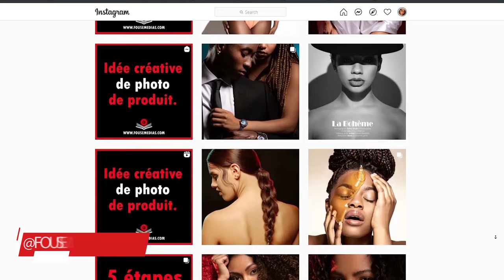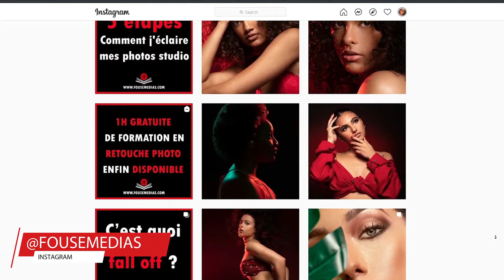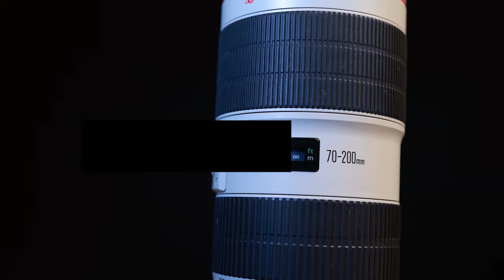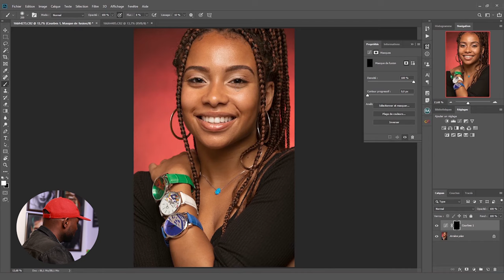COMMENT J'AI FAIT CETTE PHOTO SANS PHOTOSHOP ?